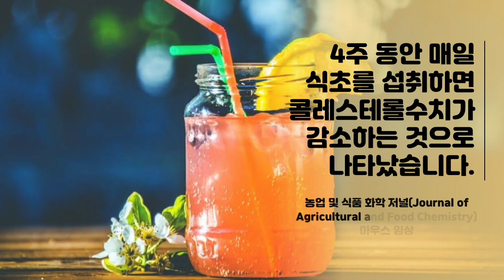약선예찬 발효식초회원 모집 1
자연 발효식초 만들기에 참여 하세요.